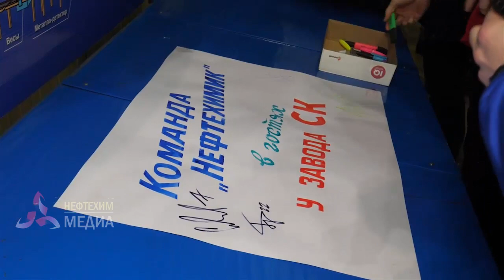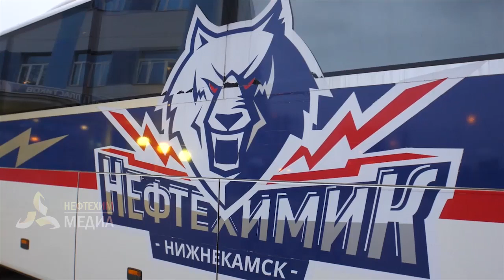ПАО "Нижнекамскнефтехим" глазами хоккеистов